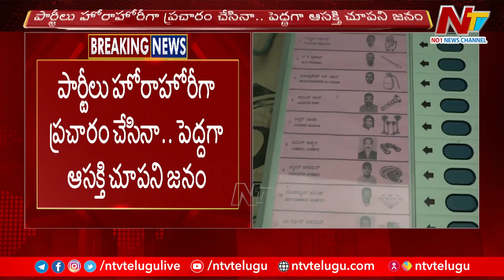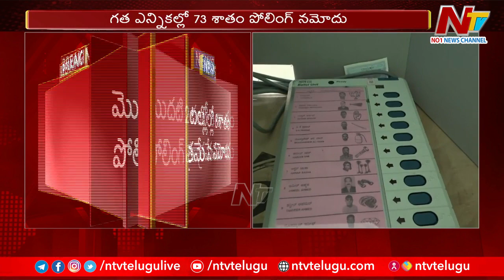Karnataka Assembly Elections 2023 Live Updates | Ntv